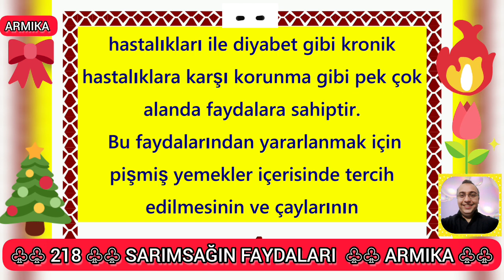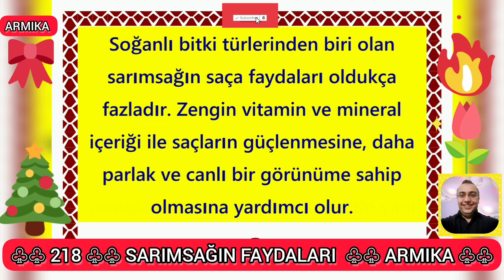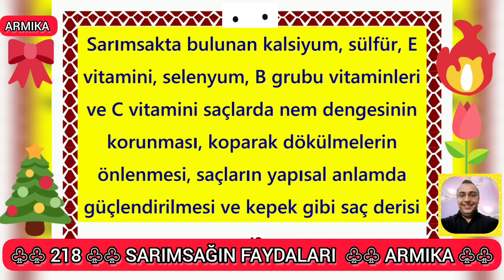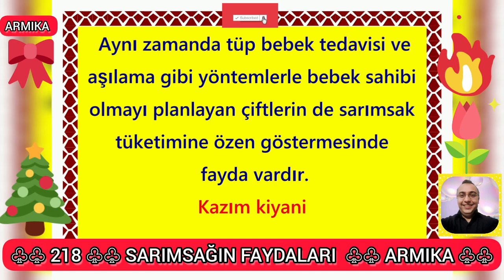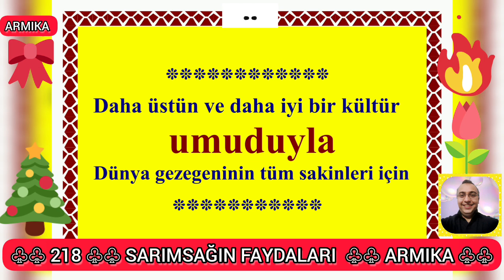۲۱۸) Sarımsağın faydaları - ARMIKA